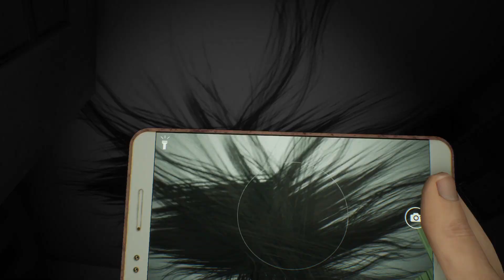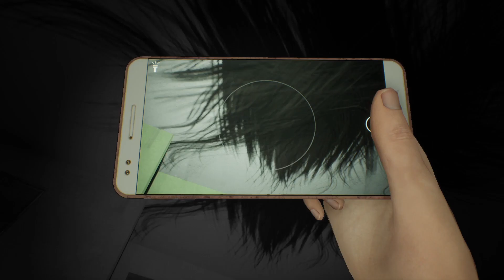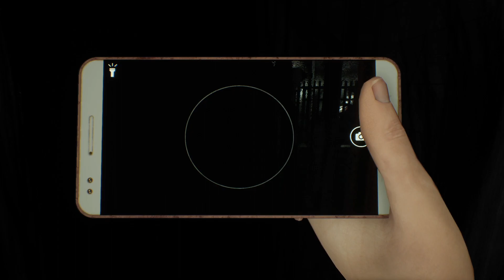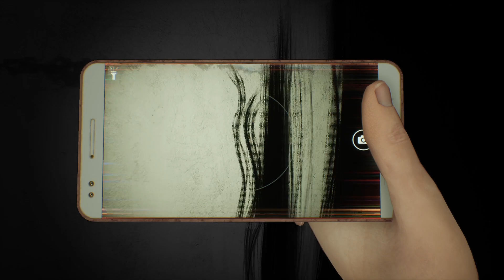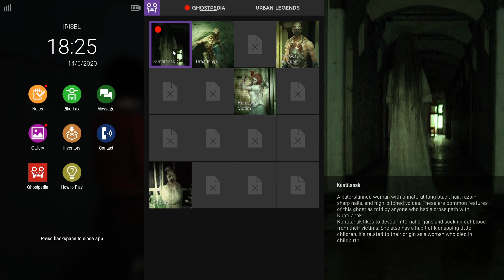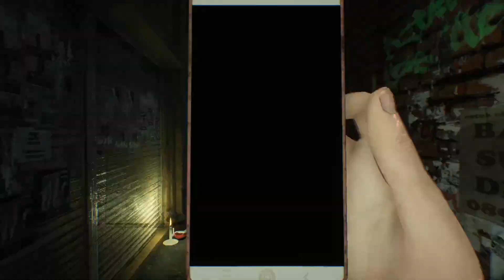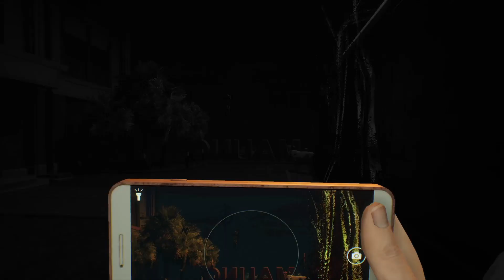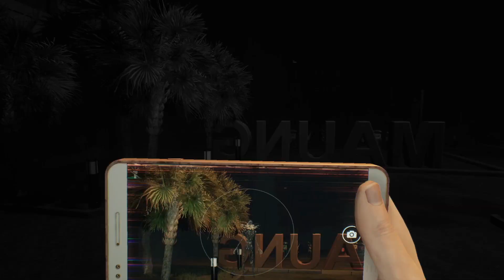Dreadout 2 - Parte 3 - Monstruos gigantes everywhere!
Han llegado hasta mi casa y no estoy hablando de ese personaje de attack on titan,aunque ahora parece que hay titanes en el juego!